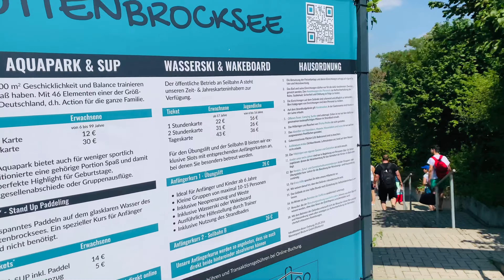Tuttenbrocksee - купаемся, отдыхаем, наслаждаемся - Milana Vlog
✌️ Меня зовут Милана, я переехала из Украины🇺🇦 в Германию в 2020 году и вышла замуж за любимого мужа Дмитрия😍🥰

Живем мы в Германии, NRW🇩🇪

✔️мотивирую на уют в доме
✔️делюсь полезной информацией о жизни в Германии
✔️делюсь вкусными, полезными и простыми рецептами блюд
✔️показываю наши увлекательные путешествия